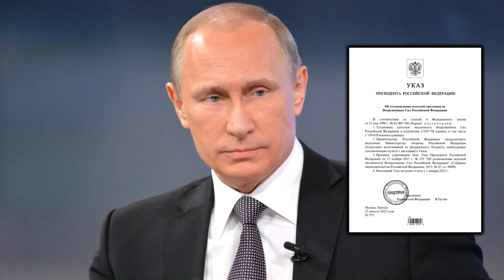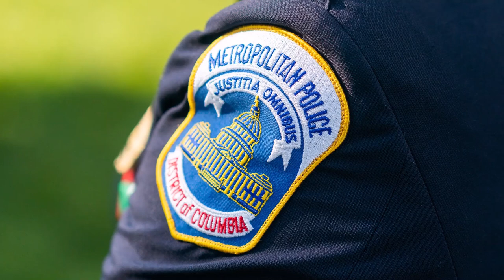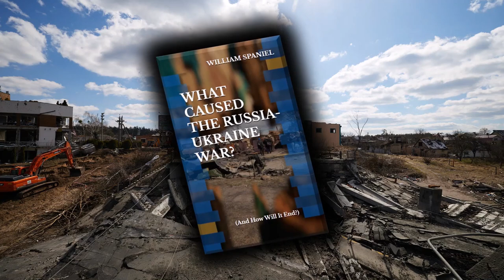How the Moscow Attack Reveals Deeper Russian Weakness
Check out my new book "What Caused the Russia-Ukraine War" You can also read it for free by signing up for a Kindle Unlimited trial (These are affiliate links, meaning I earn a commission when you make a transaction through them. This means that even if you read for free, you are still supporting the channel.)

The August 20, 2022 attack in the suburbs of Moscow and death of Darya Dugina is obviously not a good sign for Russia. However, it likely reveals a deeper weakness for Putin's regime---whether the attacker was Ukraine, a Russian resistance organization, or the Russian government itself. This video explains the possibilities and what it signals about the broader war in Ukraine.

0:00 Four Explanations for the Death of Darya Dugina
0:40 #1) False Flag Operation
3:26 #2) Ukrainian Attack
6:20 #3) Russian Resistance
10:00 #4) Random Act